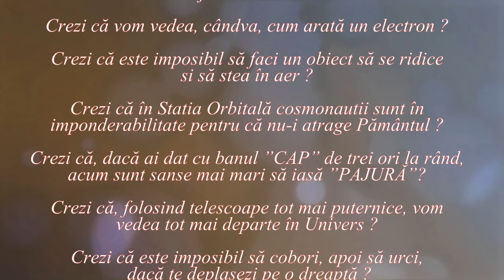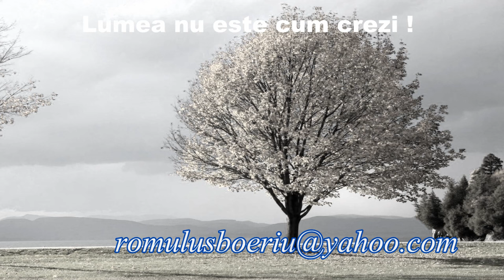PROBLEMA CONȘTIINȚEI (Lumea nu este cum crezi ! - 64)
Videoclipul explică în ce constă problema conștiinței (The Hard Problem of Consciousness) folosindu-se de experimentul mintal propus de Frank Cameron Jackson, Mary's Room, și de lucrarea ”What Is It Like to Be a Bat” a lui Thomas Nagel.

LINK
ȘTIINȚĂ ȘI CREDINȚĂ